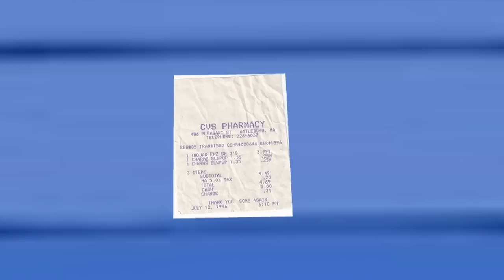Chad Johnson Head Butts Evelyn Lozada (LT Animated Cartoon)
Chad "Ochocinco" Johnson Head Butts Evelyn Lozada From Basketball Wives Footage
All Over A 16 Year Old Condom Receipt